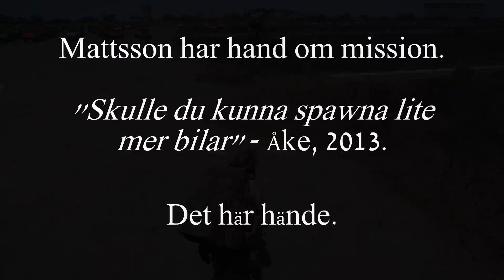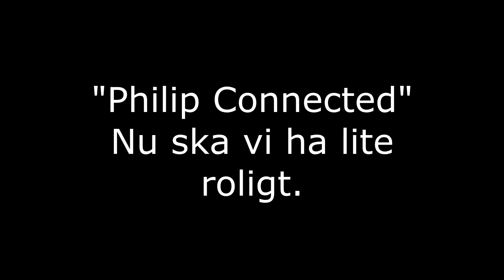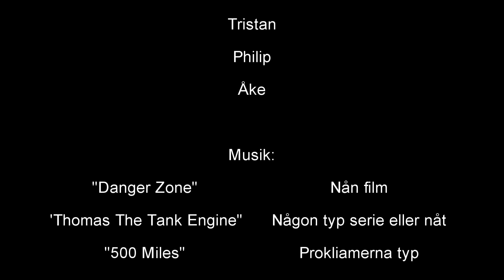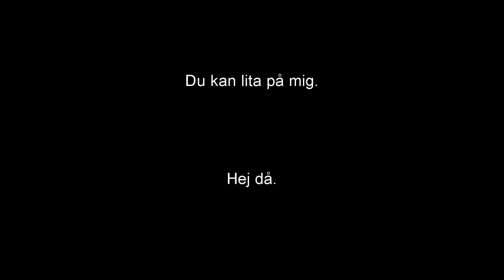| Arma 3 | Tristan&Co. gör saker. Igen. [Swedish]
Arma 3 är nu i full release. Najz. Vi leker vidare.